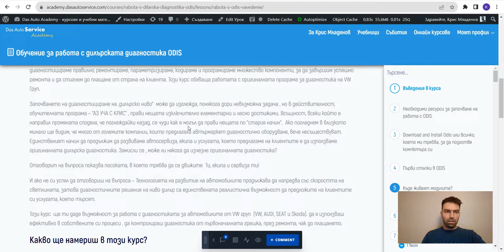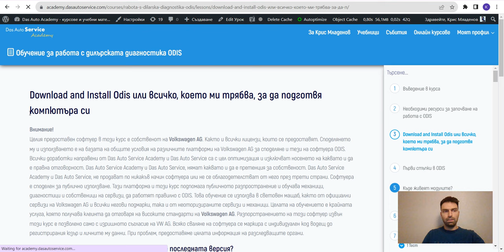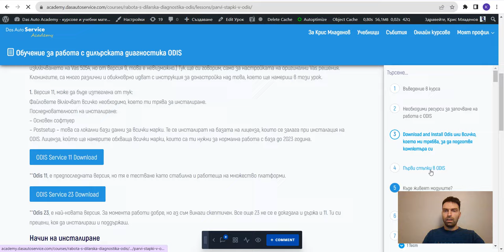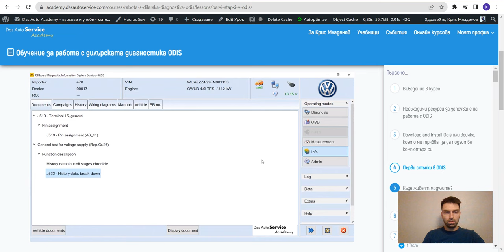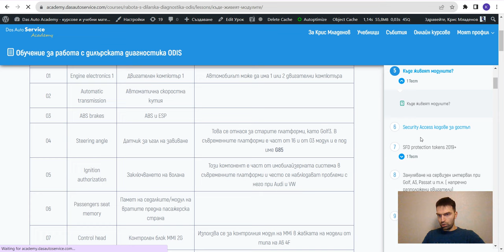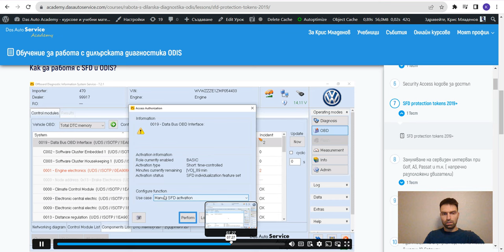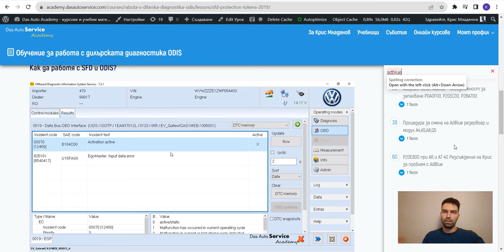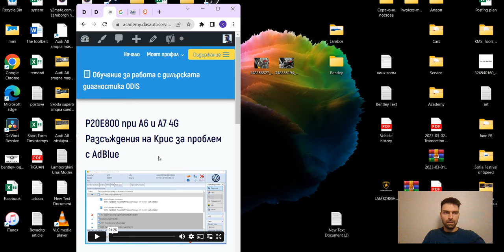Работа с Odis, какво представлява и как да работи за теб?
🤫Споделям неща директно от кухнята на Академията за Механици.
Разбери:
👉Как Крис обучава механиците в неговия екип
👉Как винаги сме с едни гърди преднина пред всички в бранша
👉Как да учиш бързо и лесно, без това да ти отнеме години
👉Как да имаш достъп до всичко, което ти трябва на Български език
👉Как да влезеш в тайната ни група за механици
👉Още нечестни предимства от които се възползват колегите в бранша.